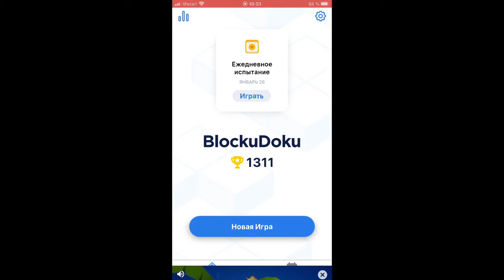BlockuDoku Ежедневное испытание 26 Января